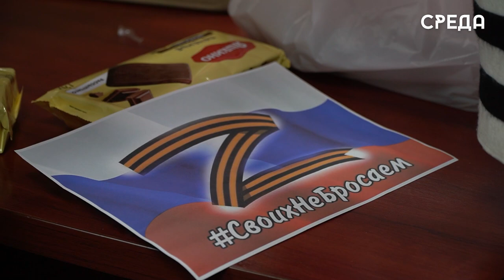Совет старшеклассников г.Каспийска провел акцию «Письмо солдату»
Юные министры в течении двух недель собрали для наших земляков посылку из различных сладостей и самое главное прикрепили к ней письма с теплыми и добрыми словами поддержки. Председатель совета школьных министров при УО г.Каспийска Анастасия Саблина поделилась тем, как появилась идея организовать такую акцию.